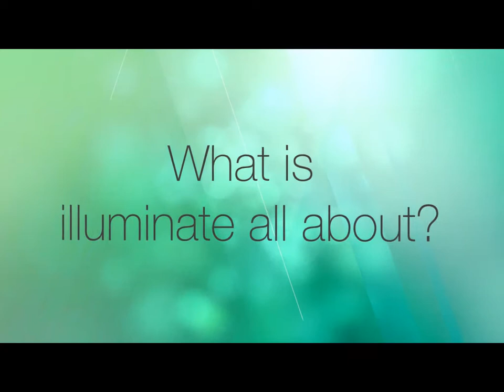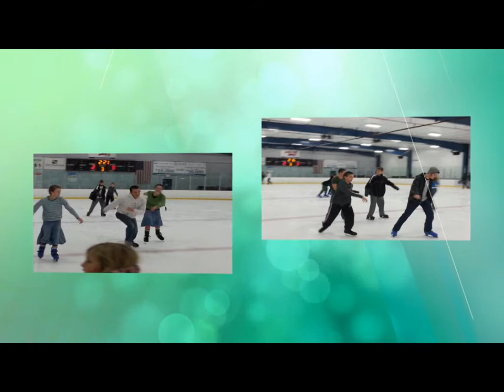What is illuminate all about?